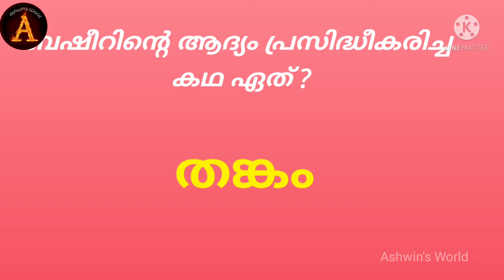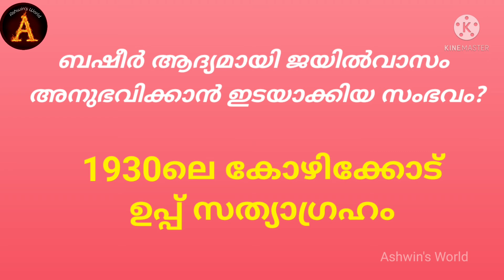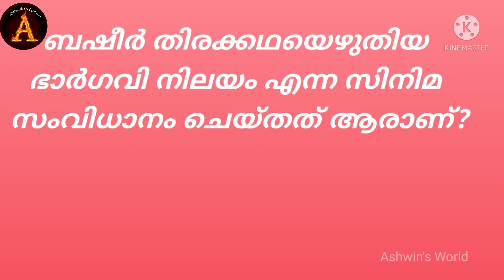ബഷീര്‍ ദിന ക്വിസ് 2022 LP UP Basheer dina quiz malayalam 2022 ബഷീര്‍ ക്വിസ് !Ashwin's World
ബഷീര്‍ ദിന ക്വിസ് 2022
Basheer Day Quiz Malayalam
Basheer Quiz
ബഷീര്‍ ദിന ക്വിസ് 2022 LP,

Basheer Day Quiz in Malayalam